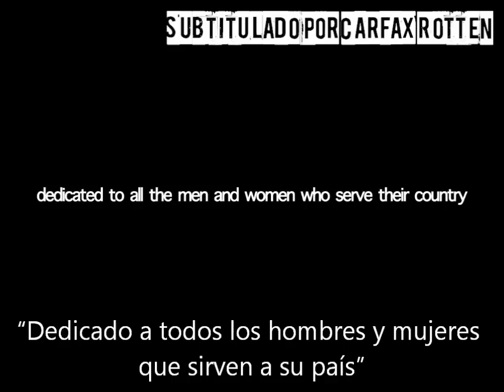As Blood Runs Black - In Honor (Subtitulado En Español)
Artista: As Blood Runs Black
Canción: In Honor
Álbum: Instinct
Año: 2011
Género: Deathcore
Discográfica: Mediaskare Records